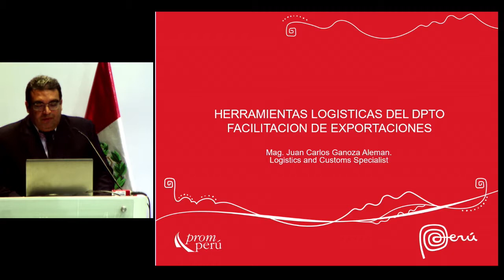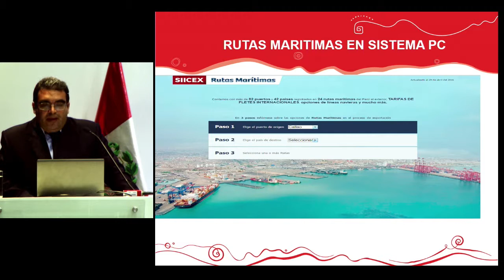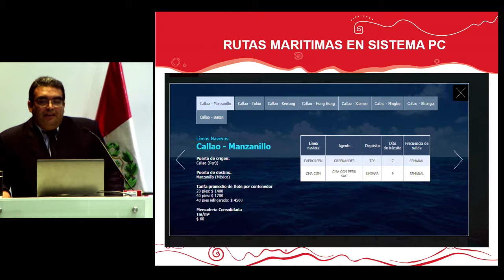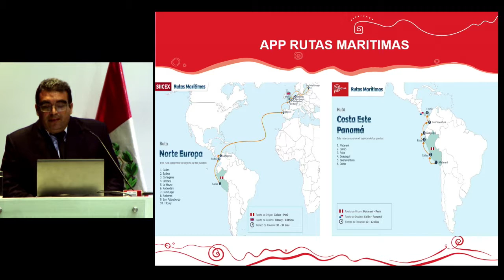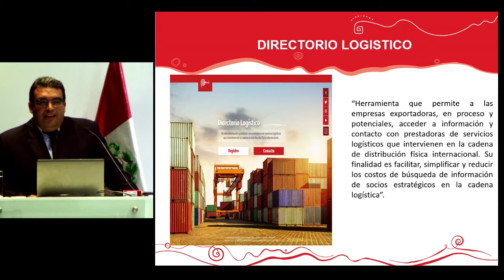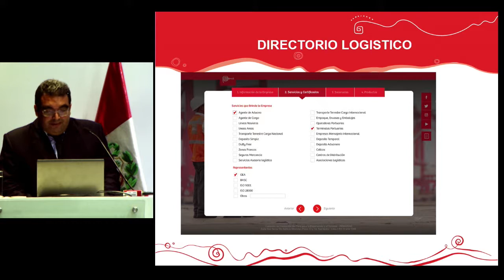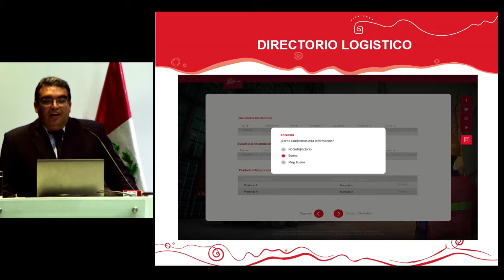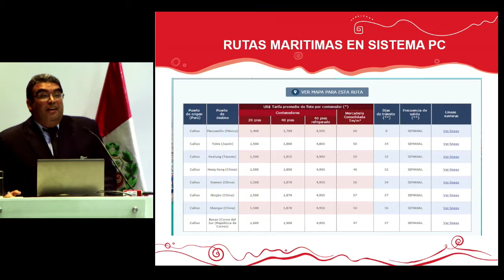Herramientas Logísticas: GANOZA, Juan Carlos (22 de Noviembre)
"Herramientas Logísticas"